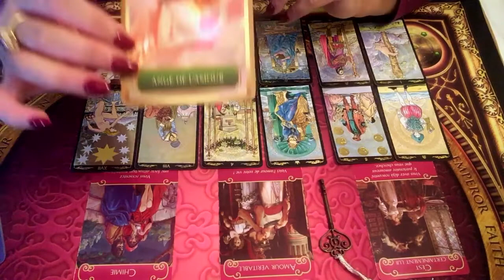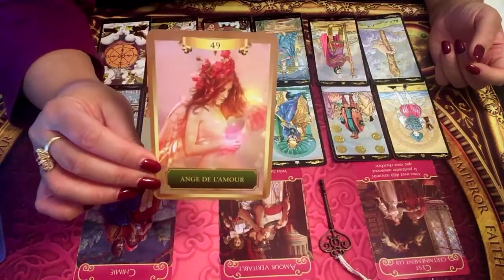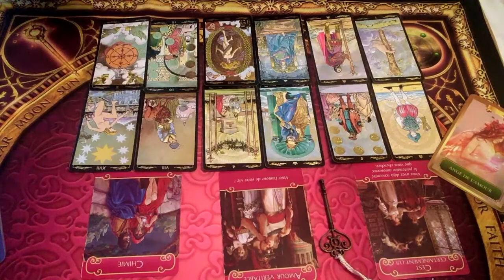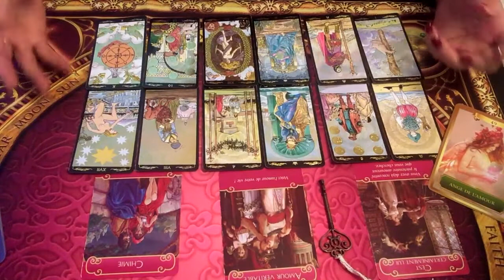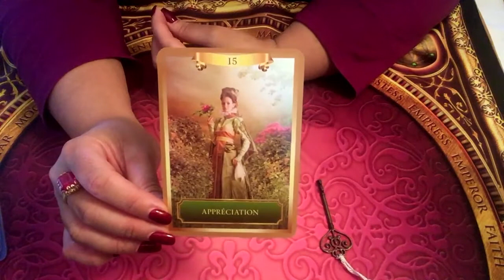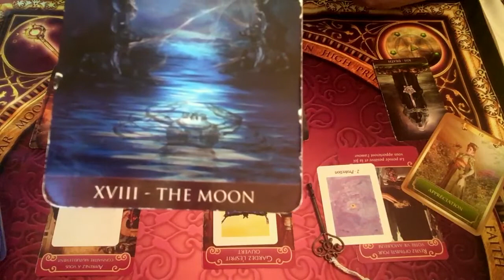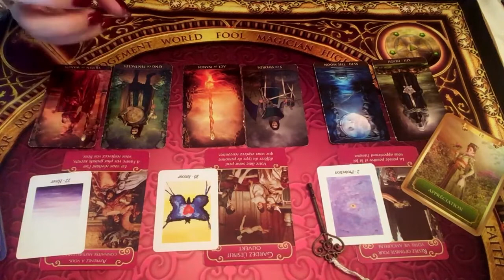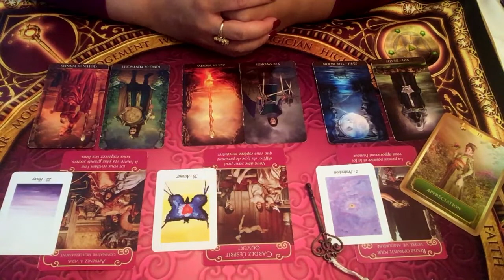POISSON - Énergies sentimentales Novembre 2019